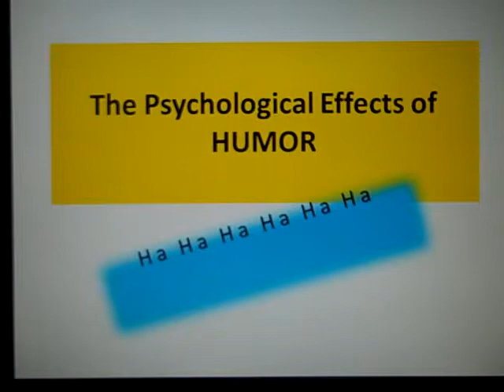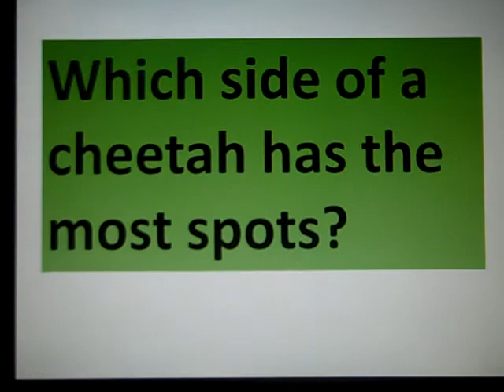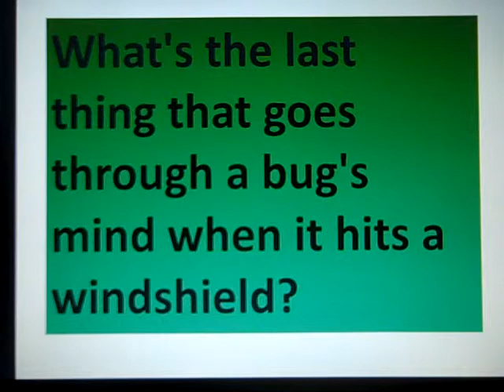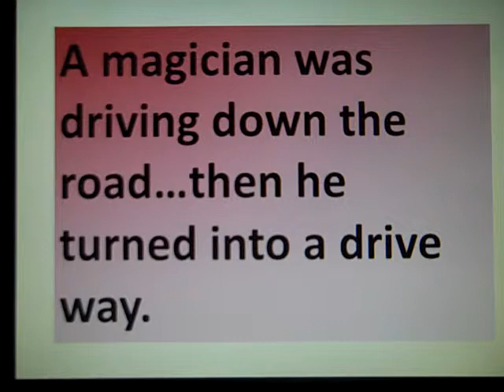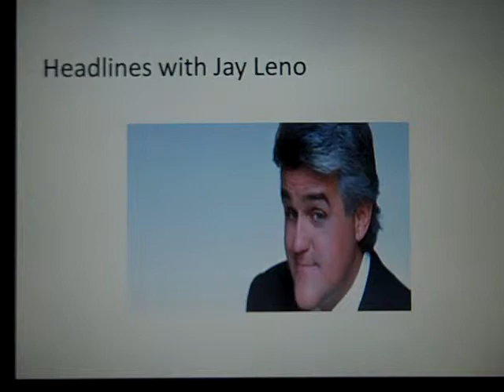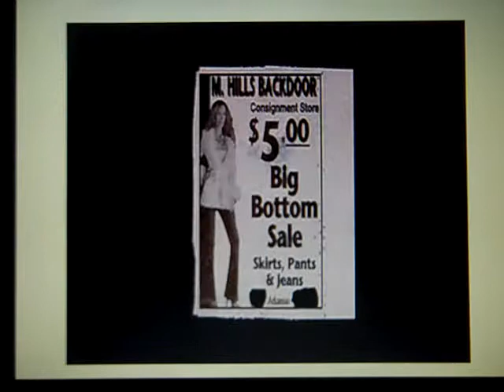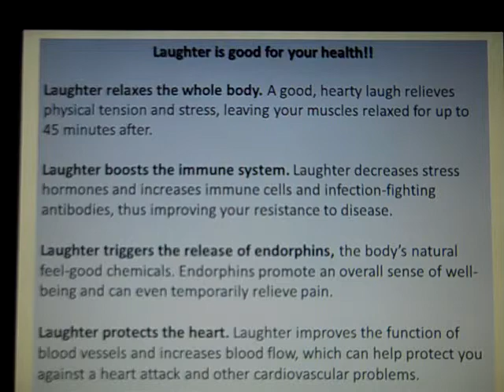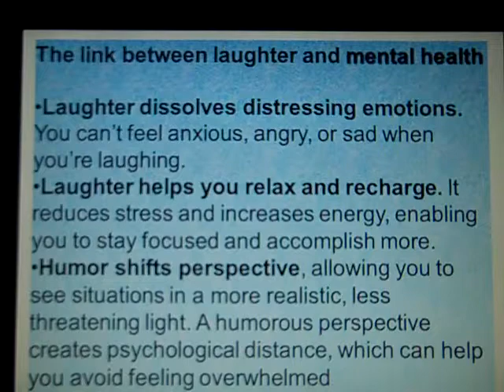Brandon Dean Sissonville High video lecture psychology of humor pt a 2014